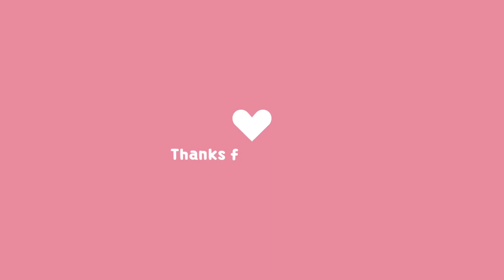How am I feeling after RT School. What's Next? Moving, Job ect..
Just letting you guys know how I’m feeling after graduation.